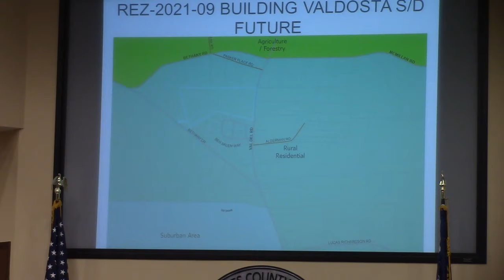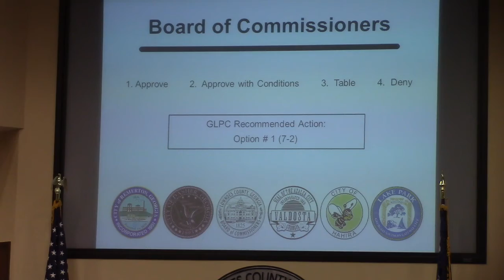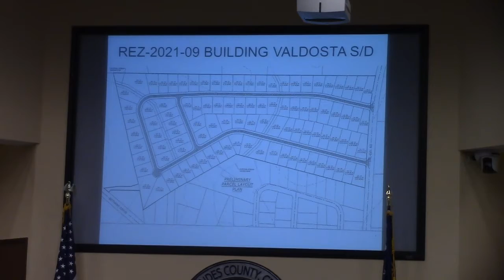6b. REZ-2021-09 Building Valdosta Subdivision (0070 018), R-A to R-21 @ LCC Work - 2021-07-12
6b. REZ-2021-09 Building Valdosta Subdivision (0070 018), R-A to R-21, Community Well & Septic, ~64.84 acres

North of Bethany Road along Val Del. No County services (water or sewer) available. There is a weird little leg that sticks over to Bethany Drive but it is only 25 feet wide and is not wide enough for ingress/egress of 50 feet that county requires.  (I thought the requirement was 60 feet but the engineer said 50.)